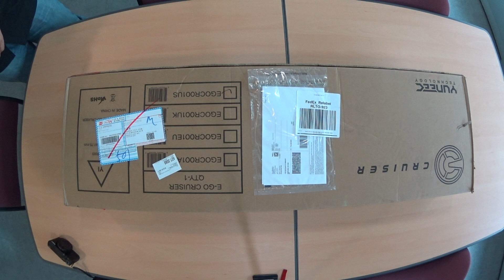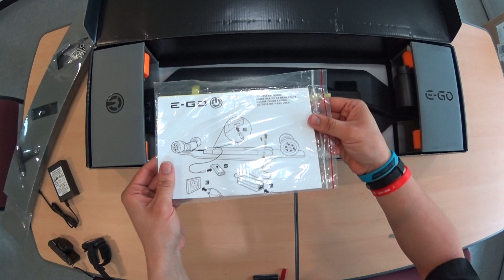E-Go Cruiser Box Open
E-Go Cruiser 동영상 개봉기